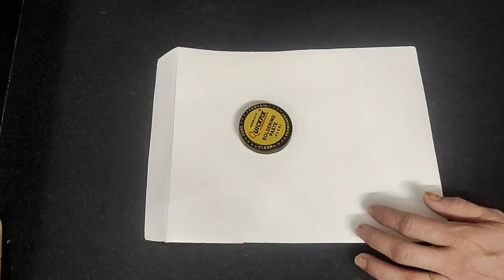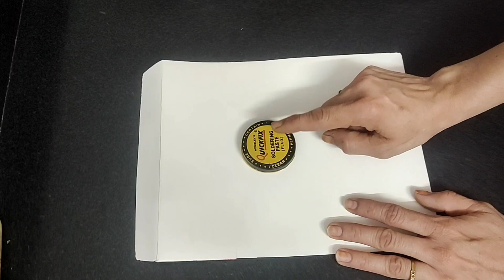9 useful tipsके थ्रू बनेंगे आपके kitchen और घर के काम बहुत ही आसान||amazing tips||useful information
Ghar ke ISI kam Jo banae bahut hi aasan
West chijon ka Karen sahi se istemal
kabad se banai jugaad
bahut hi amazing ewsful tips